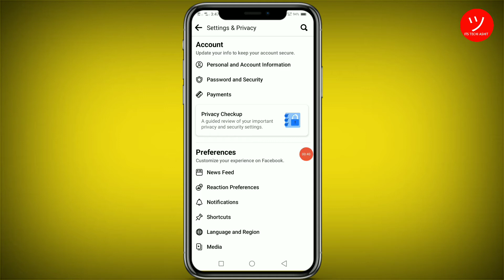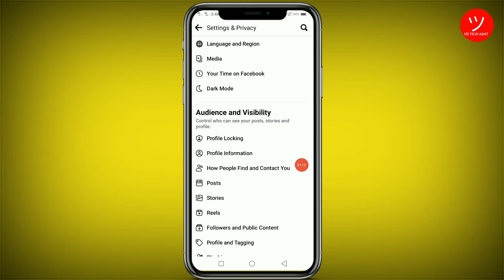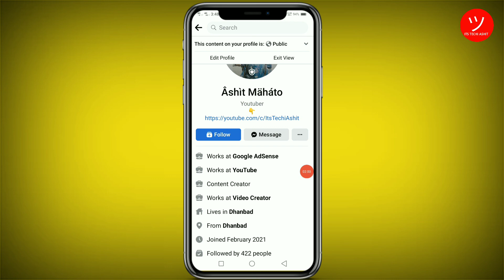facebook par follow button kaise lagaye |facebook par follow ka option kaise laye